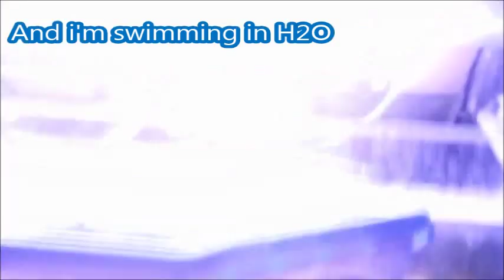Fish with legs: The Axolotl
Awesome Axolotl (Mexican salamander).
Or fish with legs is how some people react the first time

More information about these 'weird' creatures you can find on the internet or .. add Comment about Axolotls.

真棒蠑螈（蠑螈墨西哥）。這些“奇怪”的生物，你可以找到在互聯網上或..添加評論關於蠑螈的更多信息。

Axolotl (мексиканский саламандра). Более подробная информация об этих странных "" существ вы можете найти в Интернете или .. Добавить комментарий о аксолотли

Salamandra mexicana. Más información acerca de estas criaturas extrañas 'que puedes encontrar en Internet o .. Añadir comentario sobre Axolotls.

Coole Axolotl (Mexicaanse salamander). Meer informatie over deze 'vreemde' wezens die je kunt vinden op het internet of .. reageer over Axolotls.

and more..